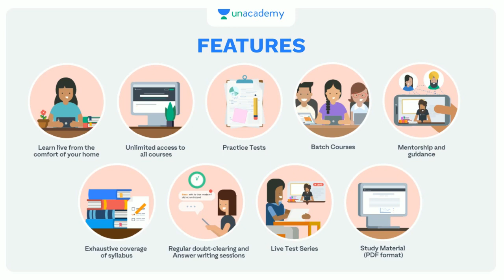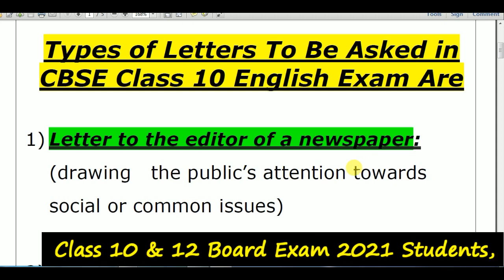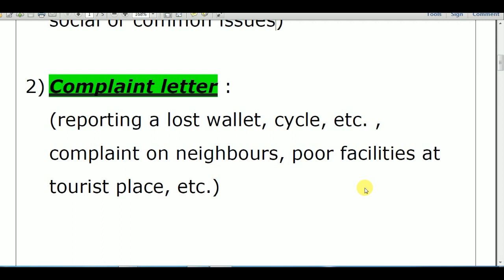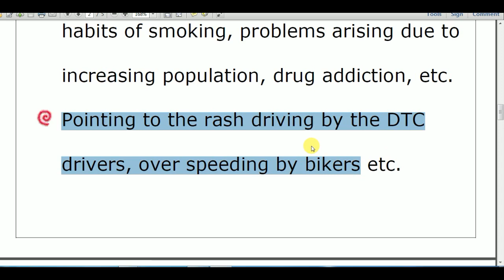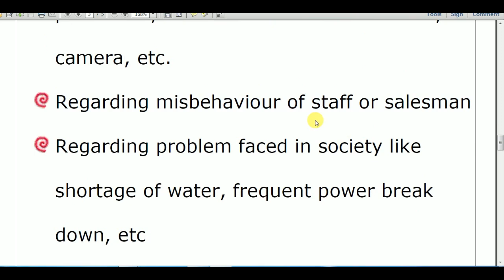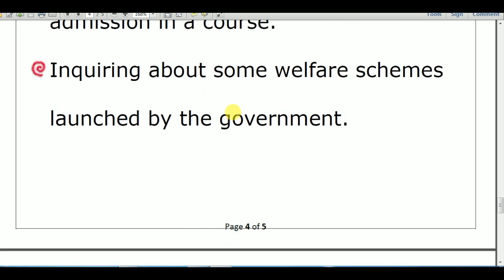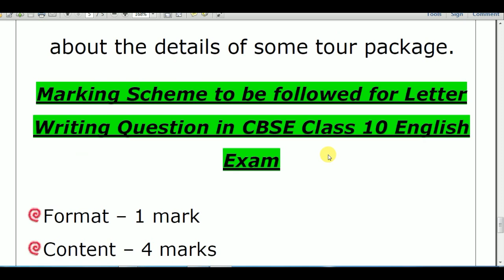Letter Writing in English Trick | Letter Writing, Letter Writing in Hindi/English Format |CBSE 10/12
Letter Writing in English | Letter Writing | Letter Writing in Hindi/English Format | formal Letter format | Class 10/12 | letter to editor | informal letter
In this video, we are going to learn "Letter Writing" with an easy trick.
CBSE 12वीं क्लास के थ्योरी और प्रैक्टिकल एग्जाम की डेट शीट 2021 दिसंबर के महीने में जारी कर सकता है.
CBSE is going to Release Board Exam 2021 Datesheet in 3rd week of December. The Central Board of Secondary (CBSE) has started the preparation of upcoming CBSE board exams 2021 for 10th & 12th classes. Amid COVID-19 pandemic, the board is chalking out a strategy to conduct exams while maintaining social distancing and other precautions to minimize any sort of risk. Due to this reason, the board has already started preparation.
Hi Everyone, From now Onward, we are going to give you all Types of Important Notes, MCQs, Different Types of Preparation Tips etc so that you all can achieve 95% in YOUR BOARD EXAM 2021. All Material Will Be Free Of Cost for all the students  !
WE WILL START A LOT OF BATCHES FOR YOU PEOPLE, NOT ONLY FOR BOARD STUDENTS BUT FOR OTHER CLASSES AND SUBJECTS ALSO .So, Please Support YOUR OWN CHANNEL.
3 Big News, Cbse Datesheet 2021 Postponed ? Cbse Board Exam Date, Latest Cbse News
cbse Passing marks class 10
Cbse Class 10th sample paper 2021
class 10 cbse sample 2021
how to prepare Class 10 board exam in 4 Months for the session 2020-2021

and MANY MORE.

vishalkumarjaiswal